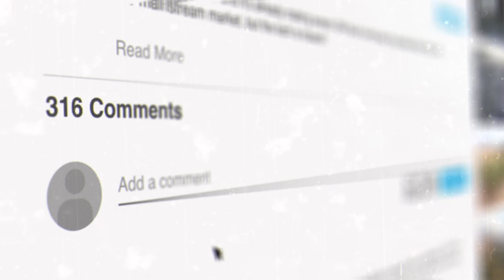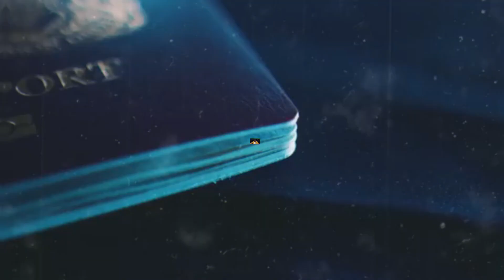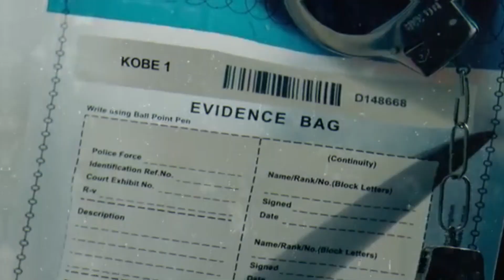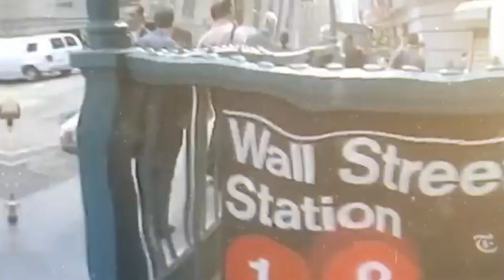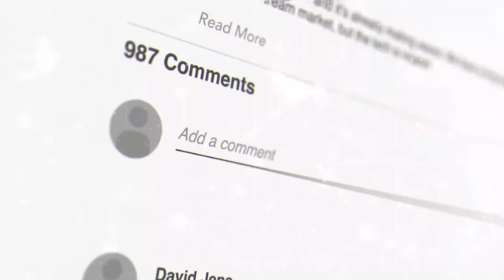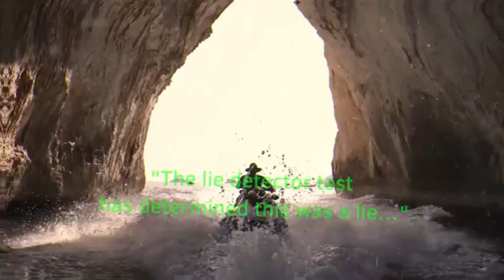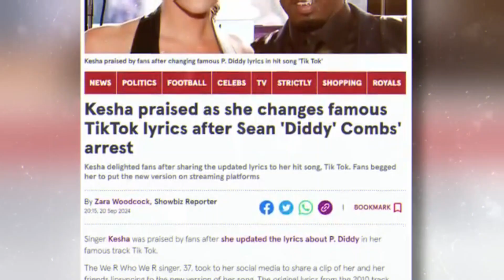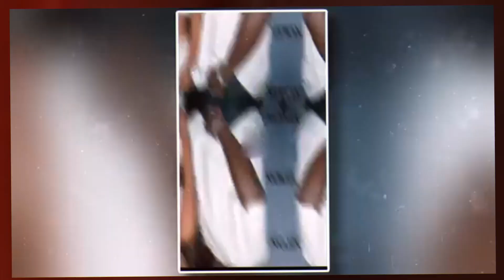Mike Tyson EXPOSES Diddy For What REALLY Happened At His CRAZY Parties